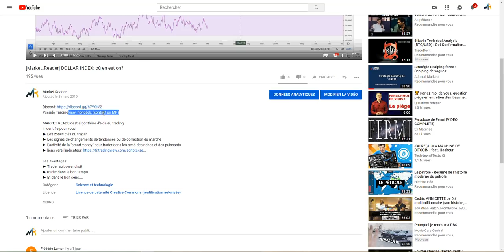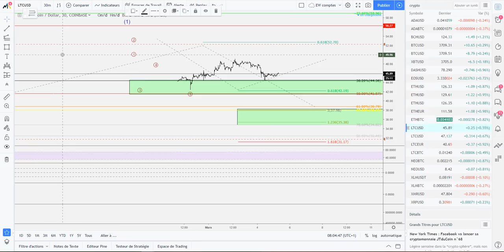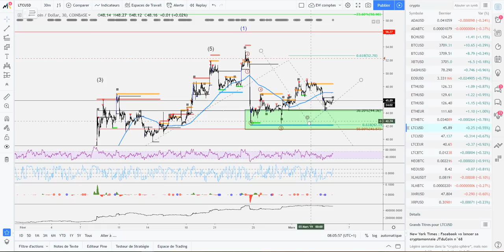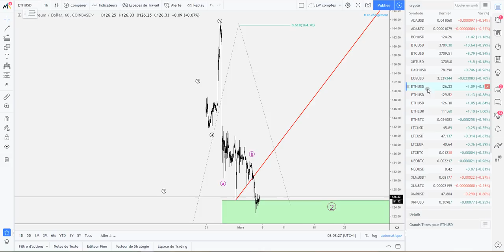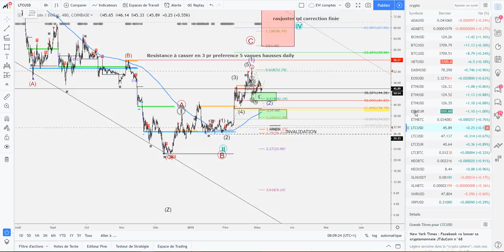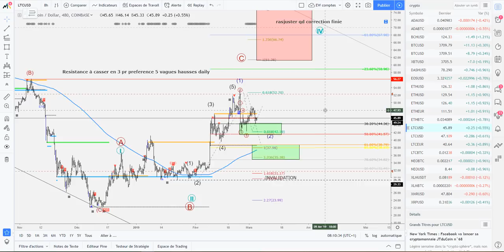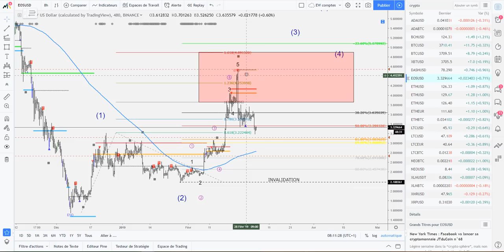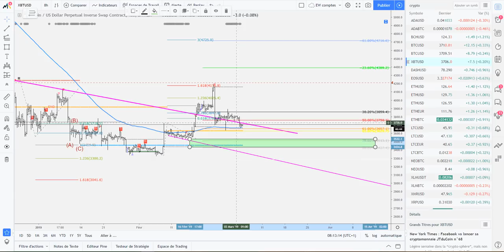[Market_Reader] BTC ETH LTC XLM, Le verdict approche